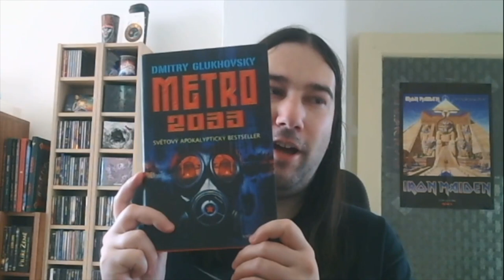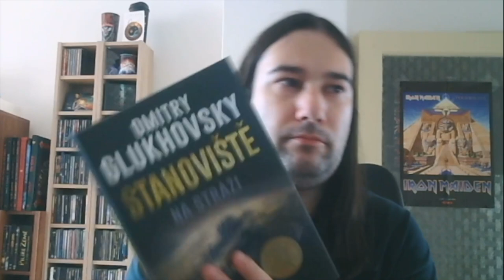Dmitry Glukhovsky: Z Metra až na Stanoviště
Dmitry Glukhovsky je skvělý autor, který s každou knihou přijde s něčím zajímavým. Ačkoliv mu největší slávu přineslo post-apo Metro 2033, postupně si vyzkoušel další žánry, aby se nyní po letech vrátil do světa po apokalypse, ačkoliv se nejedná o další pokračování Metra, ale o zcela novou sérii, která s ním nijak nesouvisí.
Trochu mě mrzí, že jsem vlastně nezmínil ve videu i skvělé videohry na motivy jeho knih:
Metro 2033, Metro:Last Light a především Metro:Exodus.
Jinak jsem se ve videu snažil probrat celou jeho dosavadní bibliografii, která vyšla v češtině. Snad se vám video líbí.